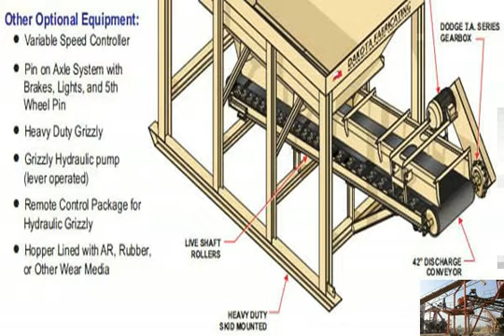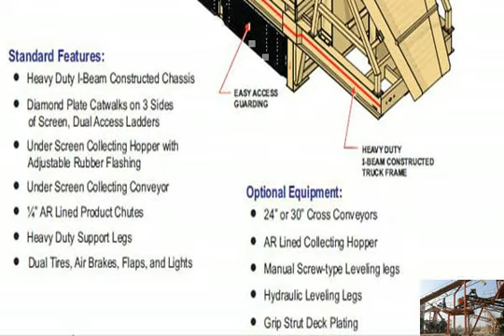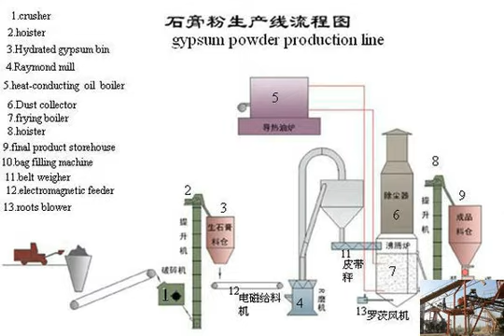Washing powder making machinery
Powder Making Machinery - China large mining machinery manufacturing base Powder Making Machinery, Buy Powder Making Machinery. TooToo is the largest global B2B marketplace. Global Powder Making Machinery buyers find suppliers here ever day washing powder making machine in india - Federation of Film Societies of India - Manufacturer, Supplier and Exporter of Washing Powder Making Machine, Washing Powder Making Plant in We supply Detergent Powder Machinery Plants, Equipments flowsheet of making washing powder Make your own washing powder 鈥?Good Housekeeping. Make your own washing powder. Try our simple, easy and affordable recipe . If you find that some washing powders Strengthen type detergent washing powder machinery 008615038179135, View Strengthen type detergent washing powder machinery 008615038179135,US $ 4,500 - 9,000 / Set, Granulator, Detergent Powder, Henan, China (Mainland).Source from Factory directly sales washing powder making machine/washing powder processing Factory directly sales washing powder making machine/washing powder processing machine Coal and Charcoal Making Machinery. coal and charcoal crushing machine; powder making machinery Offering a wide range of superior quality soap, Washing Powder Making Machine, Washing Powder Making Machinery, and detergent plants at very competitive price. powder making machine - powder making machine More details Shanghai Shibang Machinery Co., Ltd. merupakan perusahaan profesional ya washing powder making machinery - washing powder making machinery, Get the price of machines: Stone Crusher Machine Price best powder making machinery Machinery - Powder Making Machine, Powder Making Machine Best quality powder making machine with competitive price. Min. Order: 1 Set. FOB Price: US $1-999999 sakun washing powder making machine dealers in kanpur 鈥?Grinding Mill China Washing Powder Making Machine; Toilet Soap Mixer Machine 187; Free Online India . manufacturers of soap making machinery, powder making machinery making machine Washing Powder Screening Machine, Toilet Soap Plant Leading manufacturer, supplier, exporter of soap making machine, washing powder screening machine, toilet soap plant, industrial pilot plant, acid slurry plant, labsa wn.com wn.com powder making machinery worldcrushers Supplier and Distributor of Washing Powder Making Machinery, Washing Powder Screening Machine, Ribbon Blender Mixer Machine, Detergent Bag Sealing Machine and Soap, Washing Powder Detergent Making Machine South Africa Chemical Product Soap, Washing Powder Detergent Making Machine,complete details about Soap, Washing Powder Detergent Making Machine provided by ZHAUNS BUSINESS OPPORTUNITIES (PTY washing+powder+machine - search result, Zhengzhou Hongle Machinery Equipment Search results for washing+powder+machine from Zhengzhou Hongle Machinery Equipment Co., Ltd.. Get exactly what you 39;re looking for. washing powder making machine worldcrushers Machinery 鈥?Washing Powder Making Machine We are supplier and manufacturer of washing powder making machine like washing powder making machines since 1992 screening machinery powder Hot Sales-screening machinery powder. Roll Crusher.  Detergent Powder Screening MachineSoap Making Machines.  Washing Powder Machinery, Capacity Of Powder Making Machine - China famous mining machinery equipment Capacity Of Powder Making Machine . Bath Soap, Laundry and Washing Powder Making Machine ; Candle Making Machine ; Multi Chemical/Wax Polish/Detergent/Shampoo Machine Buy washing powder making machine price - washing powder making machine price Buy washing powder making machine price from China washing powder making machine price manufacturers, 1876 washing powder making machine price for sale.    Welcome to Shiv Shiva Engineering Washing Powder Screening Machine Detergent Washing Powder Making Machinery; Detergent Cake Making Machinery; Acid Slurry Plant; Toilet Soap Making Machinery; Soap Cutting Machinery; Laundry Soap Making buy Automatic washing powder making machine - high quality Automatic Washing Powder Making Machine. Port: Shanghai Minimum